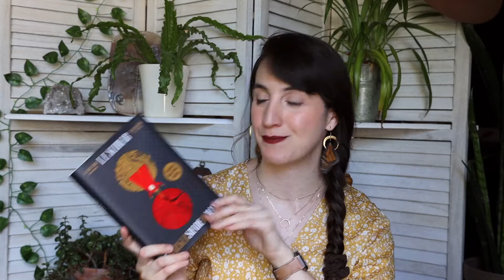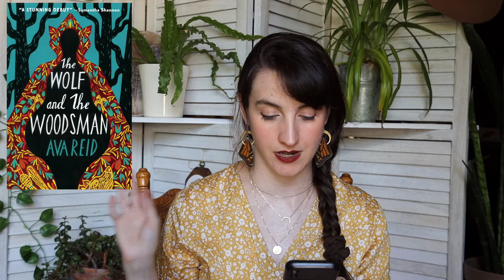My July TBR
So many new book releases coming out in July that I'm super excited about, not to mention lots of backlist books to read. What's on your TBR for July?